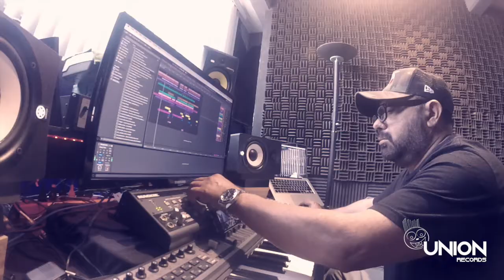INTO THE PHILLY SOUND